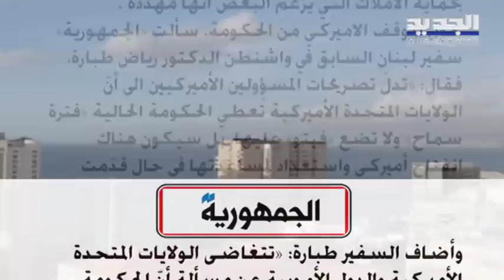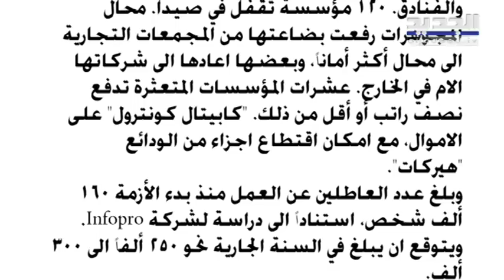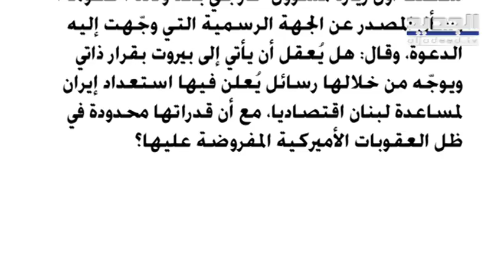دعوة 8 شركات للتنافس على تقديم المشورة المالية لوزارة المال في لبنان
تنطلق ورشة العمل في اتجاه التوقف عن دفع الديون وإعادة هيكلتها أو جدولتها أو كليهما معاً. ستبدأ الورشة بتعيين مستشار مالي ومستشار قانوني إلى جانب التفاوض مع واحد من أكبر الصناديق «أشمور» الذي يحمل 25% من سندات آذار بالإضافة إلى نسبة مماثلة من استحقاقَين آخرين في 2020 فضلاً عن وصول بعثة صندوق النقد الدولي لتقديم المساعدة التقنية.
كان يفترض أن تطلق وزارة المال أمس استدراج عروض لتعيين المستشارَين المالي والقانوني إلا أنه جرى تأجيل هذه الخطوة إلى اليوم. وعلمت «الأخبار» أنه ستتمّ دعوة 8 شركات للتنافس على تقديم المشورة المالية للوزارة بشأن مسألة التوقف عن سداد الدين.